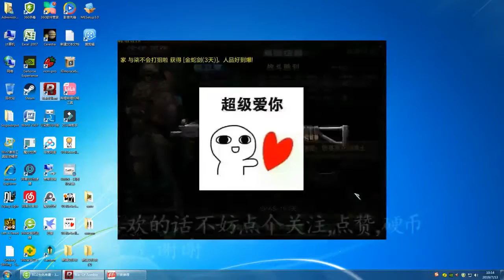[Raid of Zombie] Shuri #1